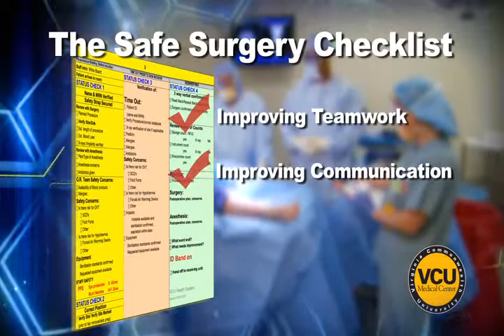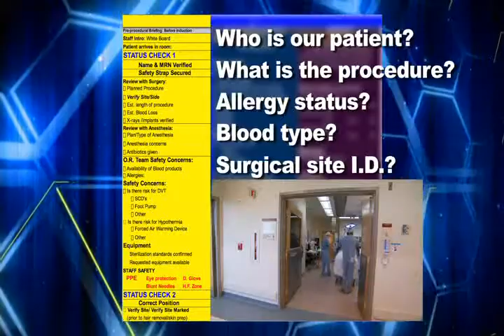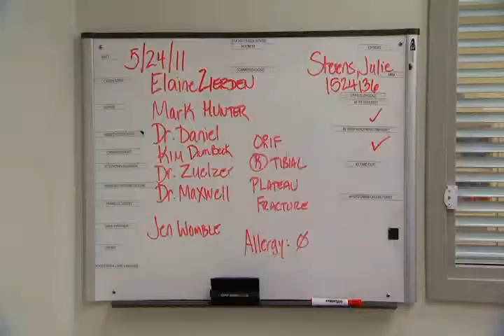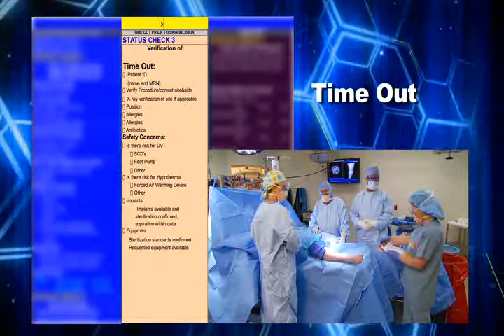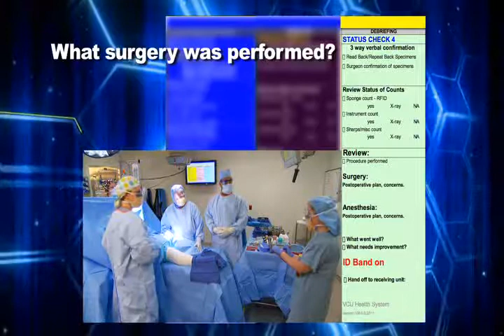Safe Surgery VCU